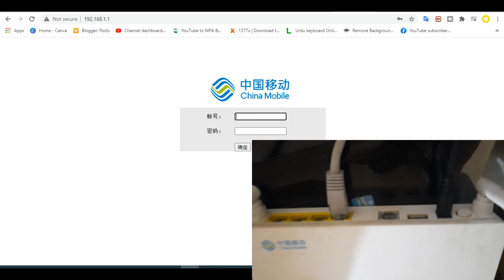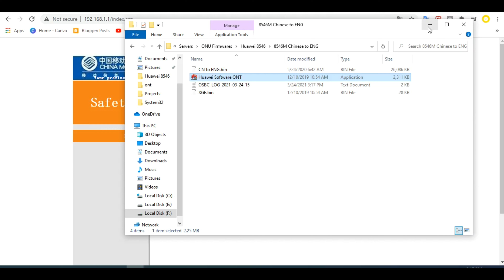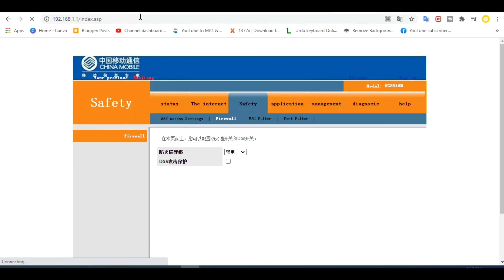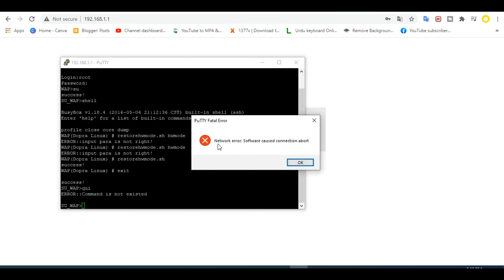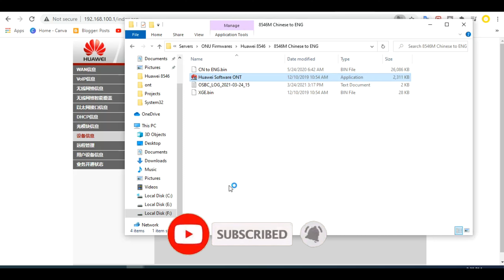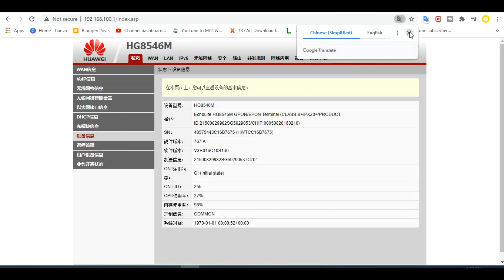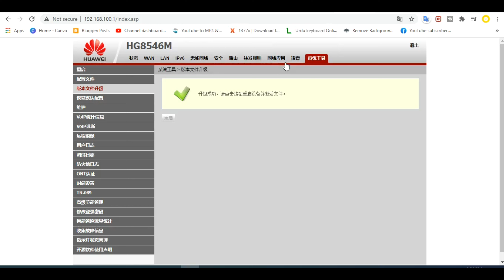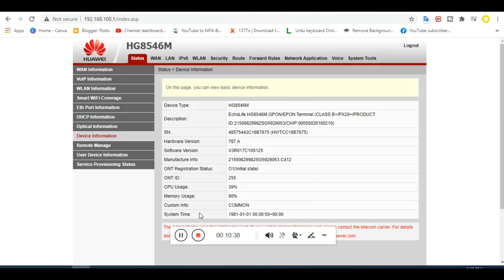Huawei 8546M ONU Flash | How to Change Firmware China Mobile to Huawei Original Firmware || iT Info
"iT Info"